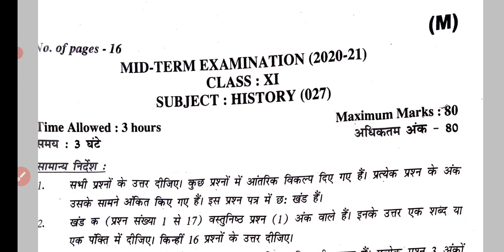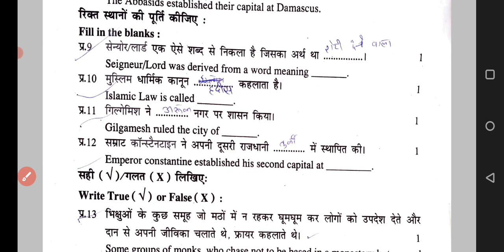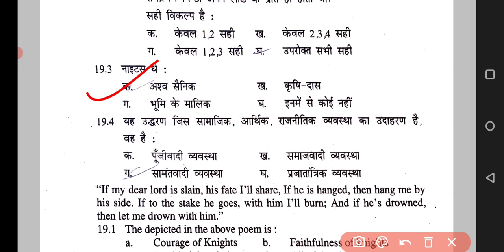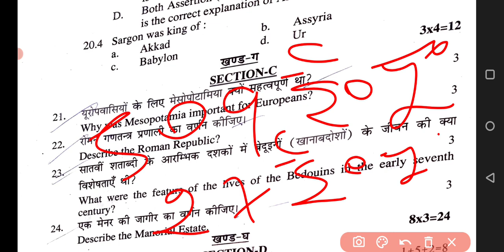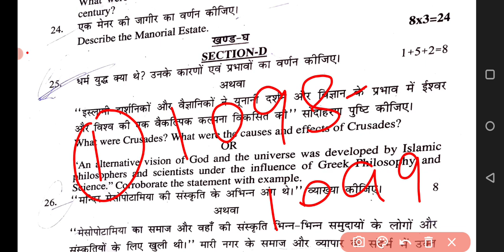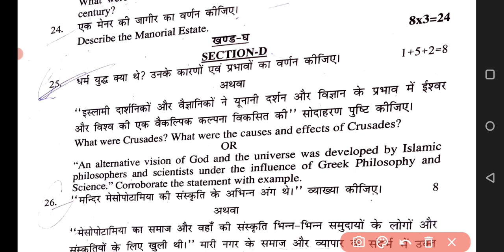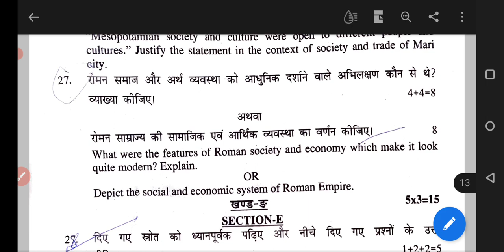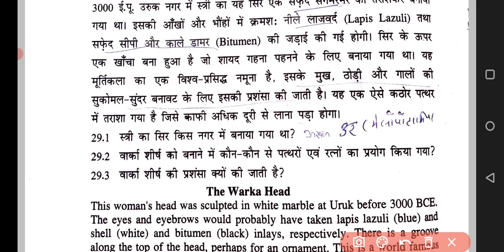Class 11th History Paper Solution 2021 | History Paper Solution Morning Shift 09-04-2021 | CBSE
Class 11th History 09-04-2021 paper solution | Cbse 11th class Paper solution Morning Shift | 🔥🔥👈✌️💡

प्रिय विद्यार्थियों इस लेक्चर में हम Class 11th History का
 एग्जाम 2021 का solution करेंगे।

class 11th Evening shift History pre  solution 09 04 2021

class 11th History  solution in hindi medium solution History class 11th